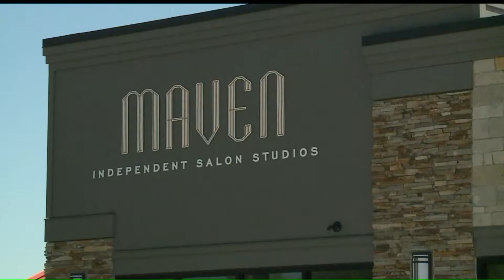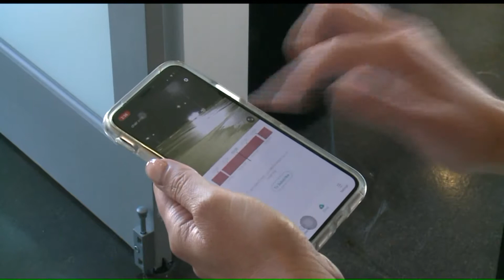Serial 'Parking Lot Puker' Vexes Iowa Salon Owner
fter years of cutting hair, Marissa King was proud to finally open up her own place in 2018  but things have taken a strange, and objectively gross turn.